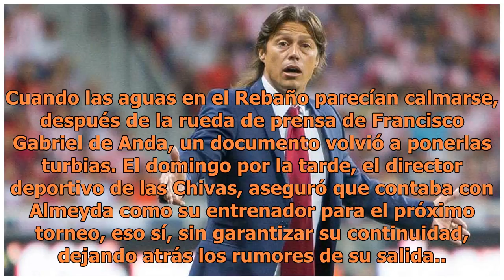Chivas niega su salida... le había mandado una carta finiquito a Matías Almeyda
Cuando las aguas en el Rebaño parecían calmarse, después de la rueda de prensa de Francisco Gabriel de Anda, un documento volvió a ponerlas turbias. El domingo por la tarde, el director deportivo de las Chivas, aseguró que contaba con Almeyda como su entrenador para el próximo torneo, eso sí, sin ga...